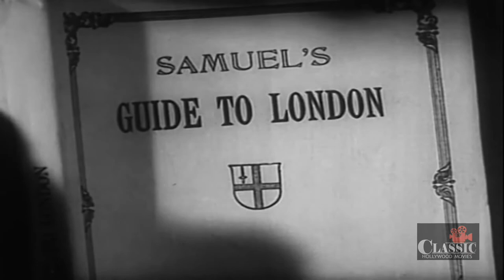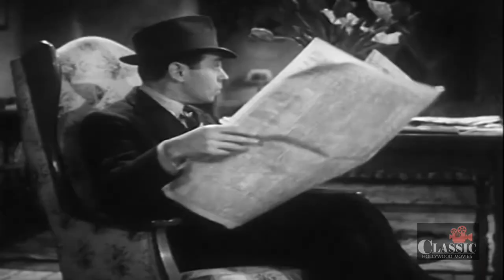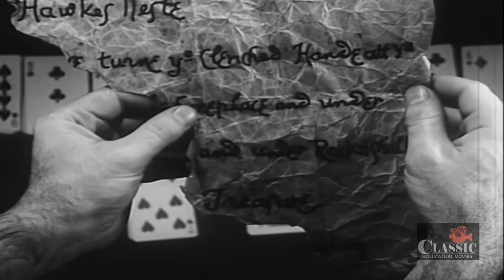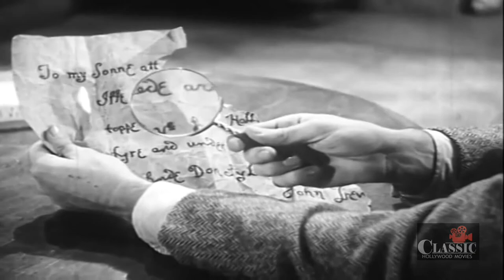Classic Mystery: The House of Secrets (1936) - Full Movie | Leslie Fenton, Muriel Evans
Barry Wilding arrives in London to take over his uncle's estate, an old manor called the Hawk's Nest. When he arrives at the stately mansion, he discovers that a noted scientist and his beautiful daughter Julie are living there. His life is threatened and he is forcibly removed from the property with no explanation. After warnings to leave England and encounters with American gangsters, Barry is driven to seek out the truth.

Directed by Roland D. Reed
Written by Sydney Horler, John W. Krafft (as John Krafft)
Starring Leslie Fenton, Muriel Evans, Noel Madison